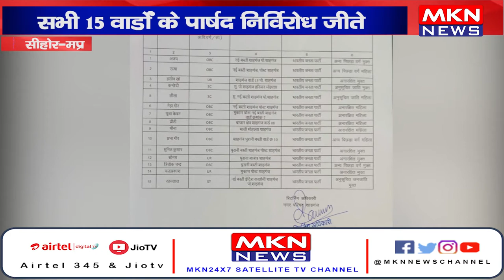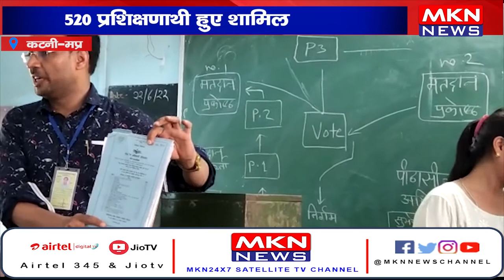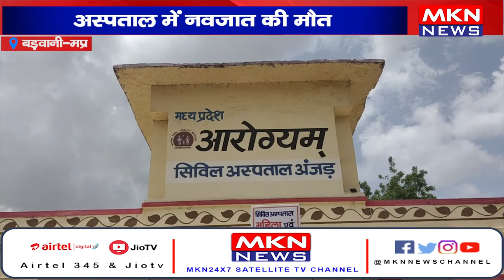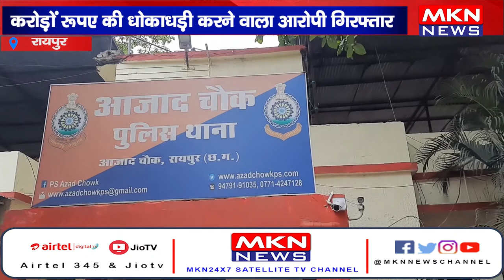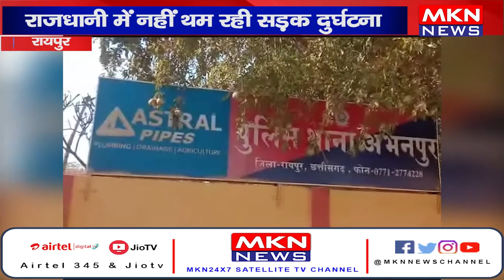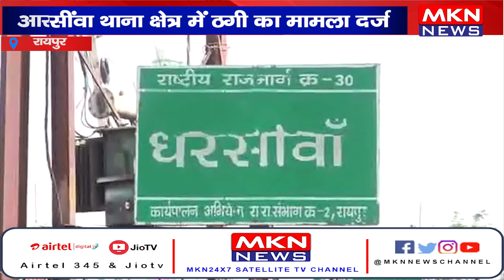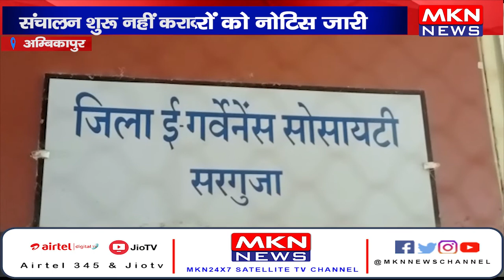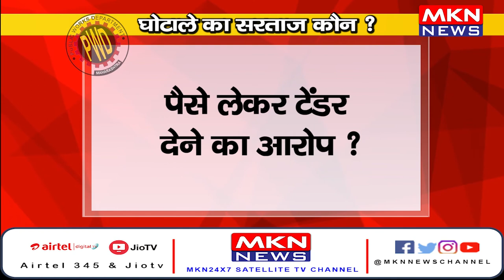News Bulletin | MKN News | 23-06-22